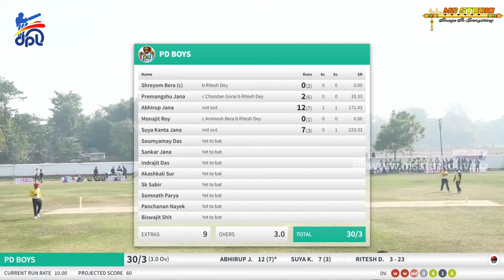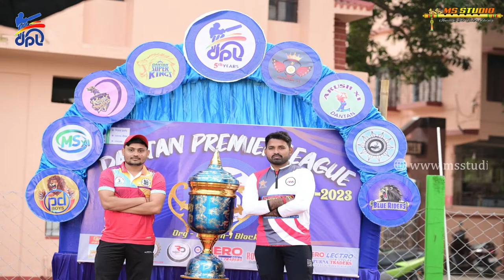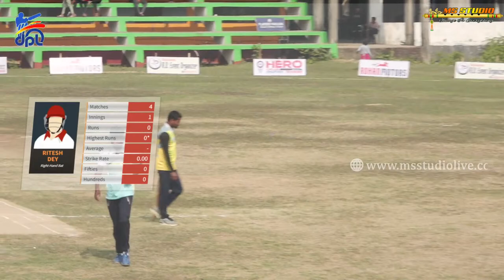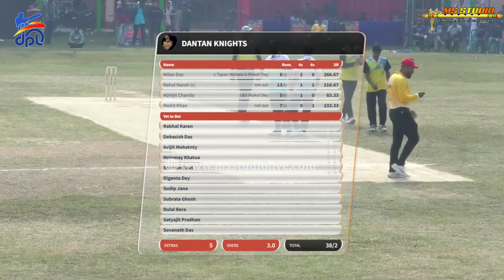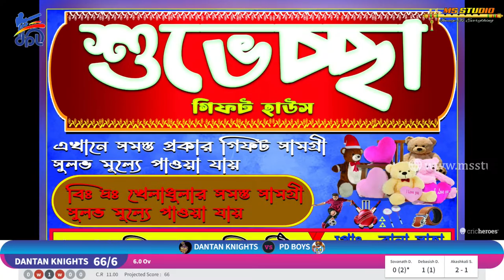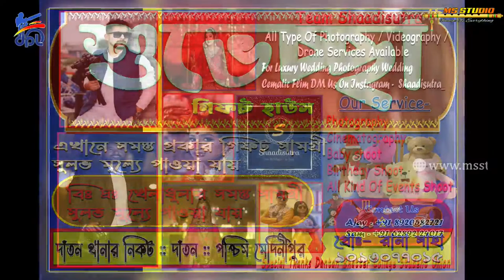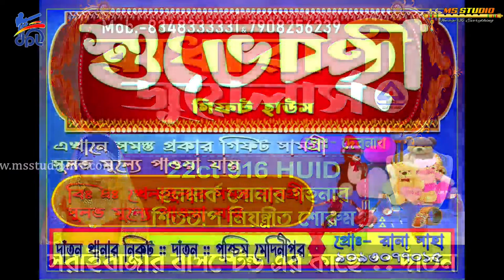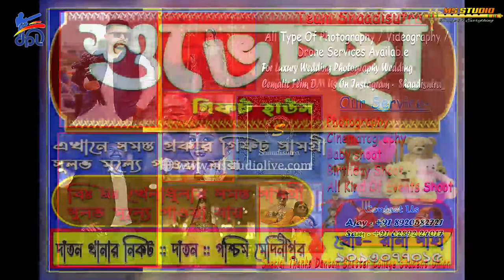🏏Dantan Premier Legue - 2023 🏏 2nd Day🏏5th Year🏏Organized By-Dantan -1Block TMCP🏏Live By - Ms Studio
Dantan Premier Legue - 2023🏏5th Year🏏Organized By-Dantan -1Block TMCP MS  Studio (Youtube- Ms Studio Live2 ) !!

Camera & Led Wall-  MS  STUDIO  : Most popular Studio system in !! West Midnapore (W.B) & (Odisha)

!!  Live  Streaming By - MS  Studio (Youtube- Ms Studio Live2 )

welcome to    MS Studio
MS Studio : West Medinipur : W.B(india)

If any issue please contact this E-mail, don't send “STRIKE” our channel.